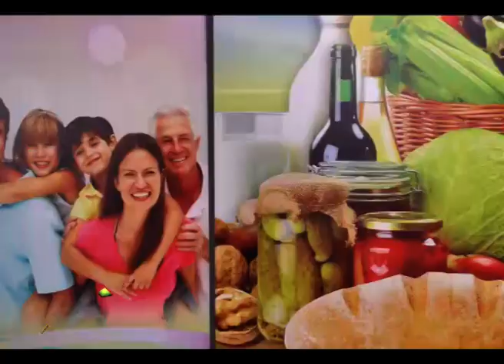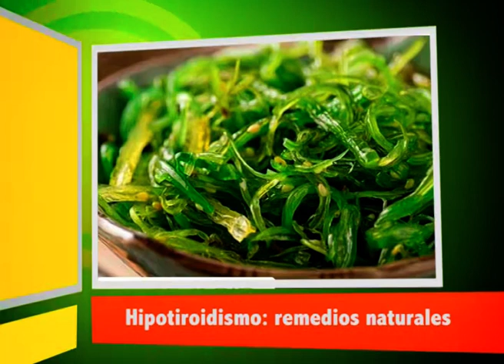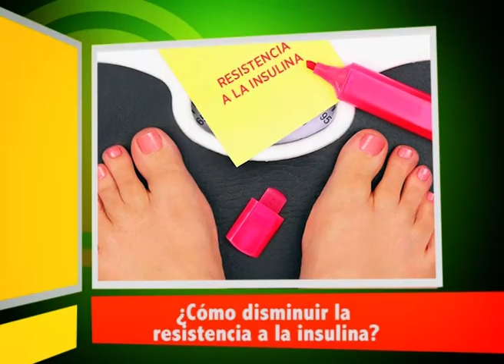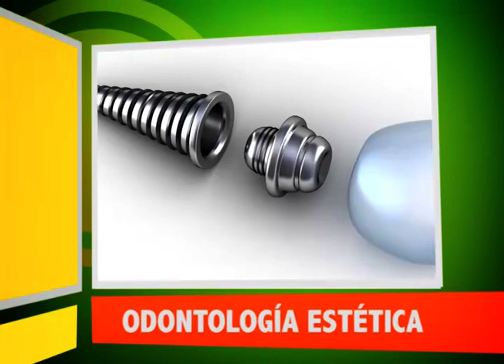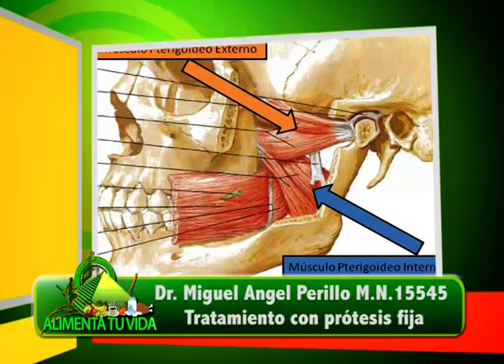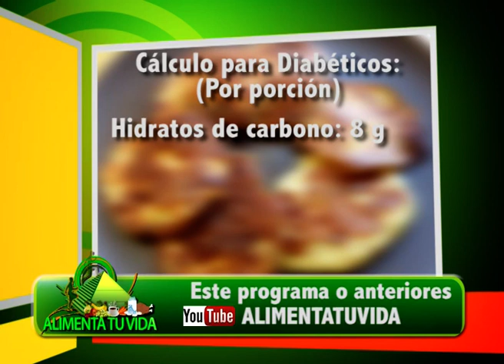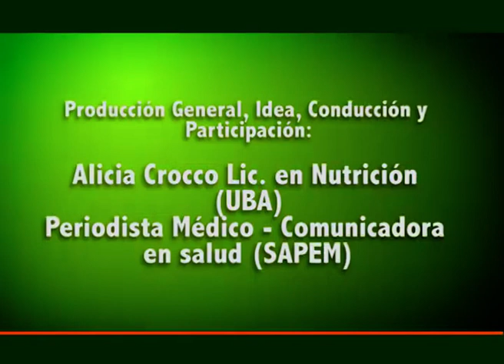PGM ATV 544 15 04 18